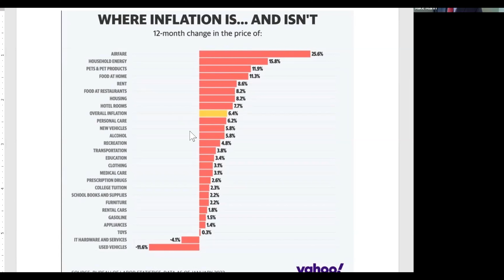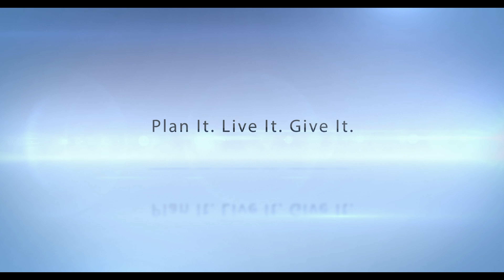Bi Weekly Update, 02.15.23